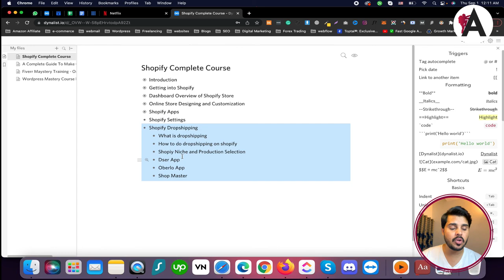Complete Shopify Tutorial For Beginners in URDU/HINDI | Shopify Tutorials for Beginners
Discover a complete tutorial series for beginners on Shopify, presented in Urdu/Hindi. Whether you're new to e-commerce or seeking to expand your online presence, these tutorials provide comprehensive guidance to navigate Shopify effectively. From setting up your store to managing products, orders, and more, unlock the full potential of Shopify with clear, step-by-step instructions tailored for Urdu/Hindi speakers. Dive into these tutorials and embark on your journey to success in the world of online business.

🟠 💬 𝗙𝗼𝗹𝗹𝗼𝘄 & 𝗖𝗵𝗮𝘁 𝘄𝗶𝘁𝗵 𝗺𝗲 :
_____________/𝗦𝘂𝗽𝗲𝗿 𝗟𝗶𝗻𝗸\_______________